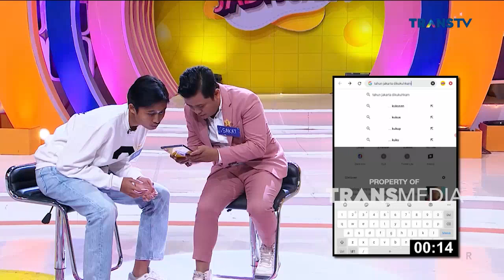FULL | Sule VS Njan Nih Dukung Siapa Yaa | SIAPA MAU JADI JUARA (9/9/22)